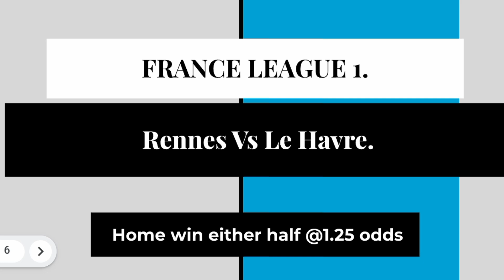TODAY'S FOOTBALL PREDICTIONS Friday 25th OCT 2024. ACCURATE & SURE BETTING TIPS. EXPERT ANALYSIS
Looking for the best football betting tips for today  October 2024? In this video, we provide expert predictions and analysis for today's top football matches across major leagues like the Premier League, Serie A, and La Liga. Get the best insights and betting advice to help you make informed decisions. Whether you’re a beginner or a seasoned bettor, these tips are designed to give you an edge.

BettingTips FootballPredictions PremierLeague SerieA LaLiga SoccerBetting FootballTips BettingAdvice 1October2024ut on our detailed analysis and predictions for today's soccer action!

Premier League
Serie A
La Liga
Bundesliga
Ligue 1